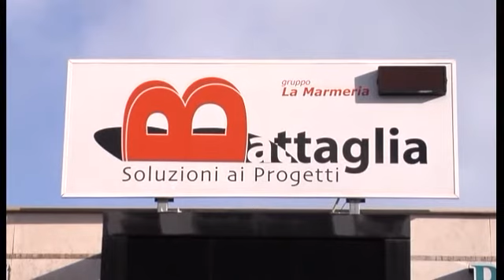VASCO ROCK SHOW TRIBUTE BAND ospite trasmissione I-Jukebox del 18 07 2013 in onda su I-TV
VASCO ROCK SHOW TRIBUTE BAND ospite trasmissione I-Jukebox del 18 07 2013 in onda su I-TV (Canale 199 del Digitale Terrestre).

Ospite: Massimiliano Iannino (Voce - Vasco Rock Show)
Conduce: Rossella Galati